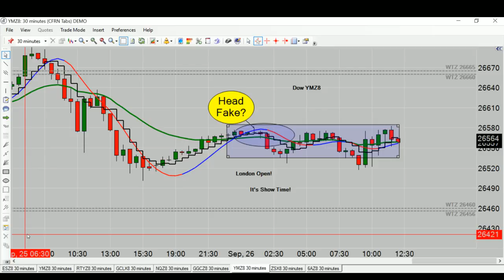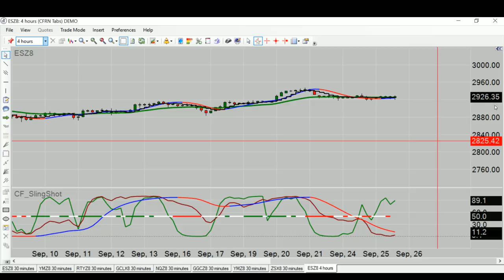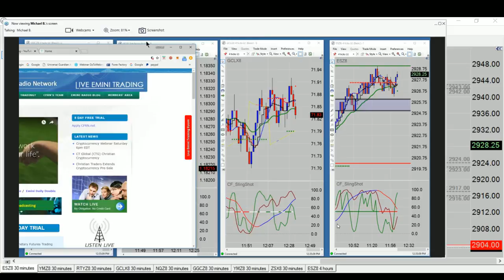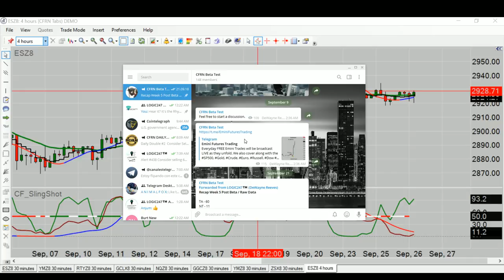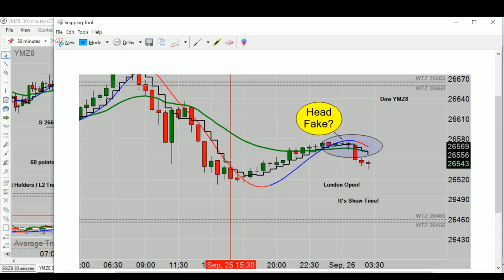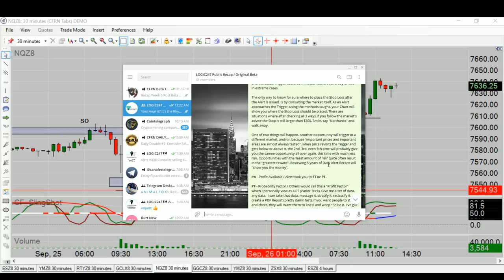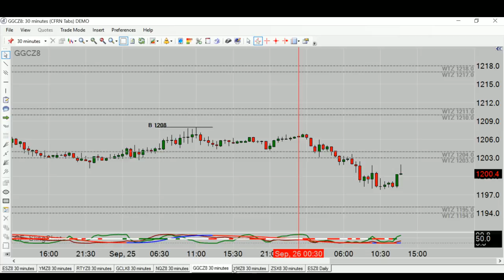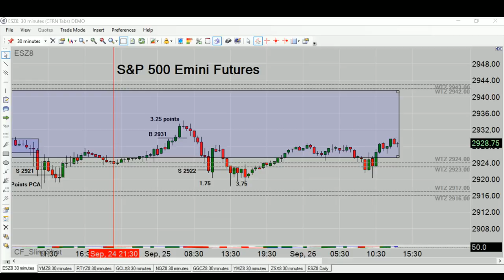CFRN Emini & Cryptocurrency Daily Live Broadcast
LOGIC247™ Where Opportunity Finds You

We trade Emini Futures, S&P 500, Gold, Crude, Euro, Bonds, Dow, the Russell, Natural Gas and much, much, more. Visit EminiTradingSystem.com.

Tune in M-F from 12-2pm Eastern for the longest running Emini and Cryptocurrency Daily Live Broadcast on the Internet. Now in our 2nd Decade of Broadcast History.